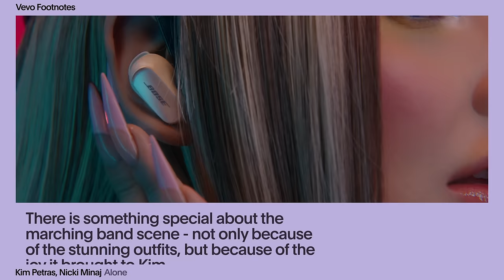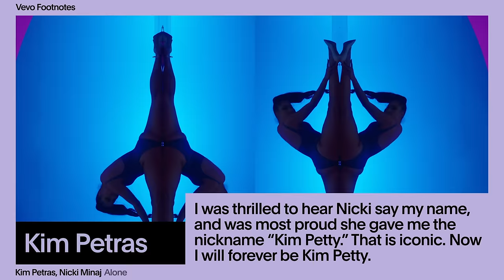Kim Petras - The Making of 'Alone' (Vevo Footnotes) ft. Nicki Minaj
Kim says that she was a club kid growing up in Germany, and when putting together the instantly catchy "Alone," she use the classic "Better Off Alone" by Alice Deejay for inspiration. The vibe is 2000s Europop reveals Petras in our exclusive interview, with specific mention being made of Fedde Le Grande and Alex Gaudino. The singer was over the moon about her Nicki Minaj collab, especially when she found out that the superstar rapper dubbed her 'Kim Petty" in her feature rhyme. United, Nicki and Kim make one stylish team, and Petras gives a shout out to her stylists. Director Arrad says that the marching band scene brought out Kim's playful side. Lots of other tidbits await in our Footnotes.

Executive Producer: Chris Pereira
Producer: Devon Sheridan
Editor: Kevin Rose
Design: Sydney Emery
Format developed by: Sydney Emery, Justin Brown, Austin Prahl
Music & Talent: Annie Shapiro + Sam Mackoff

Music video by Kim Petras performing The Making of Alone (Vevo Footnotes).